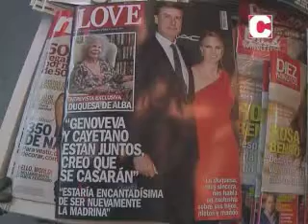Las Noches de Ana III 06/12/13